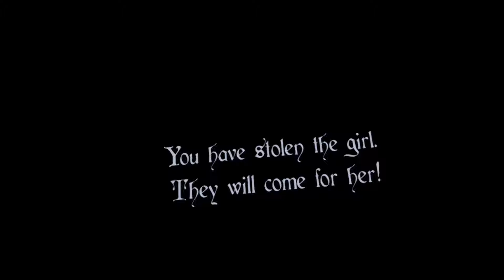HOGuru Plays Defendion